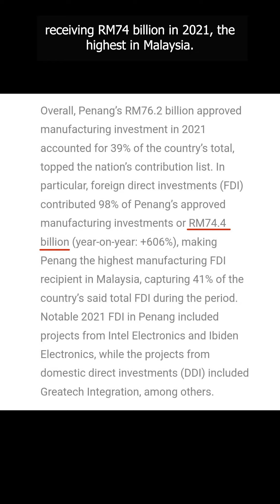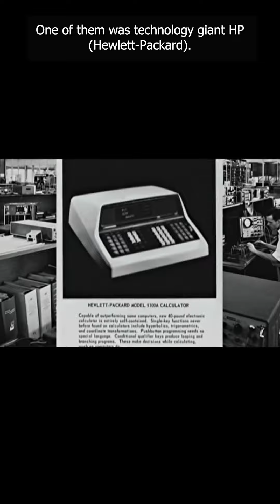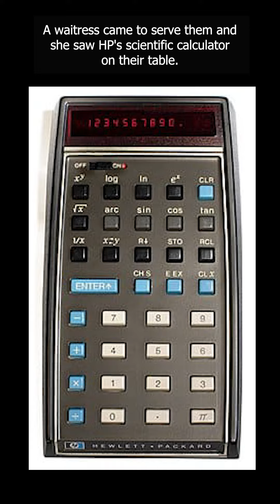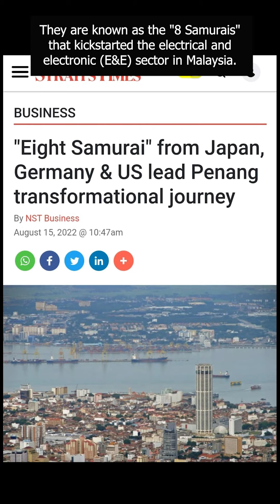Waitress who saved Penang's economy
Without that waitress, Penang may not have the electrical and electronic (E&E) sector which is over 40% of the state's RM99bil economy.

We can still learn important lessons from the waitress on how Penang, other states, and Malaysia can progress.